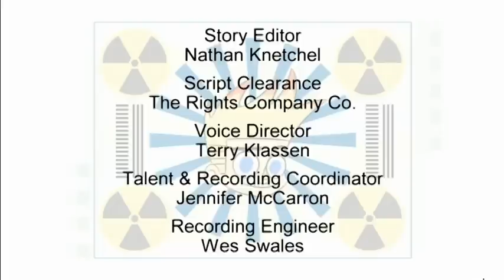Johnny Test Season 6: Johnny's 100th Episode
Johnny's friends try to bring him back to reality!